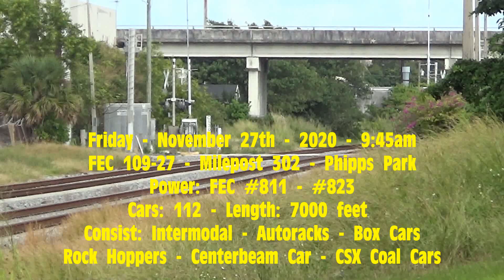CSX Coal loads on FEC 109-27 - 11/27/20 - 9:45am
Power:

FEC #811 [GE ES44C4]
FEC #309 [LNG Fuel Tender]
FEC #823 [GE ES44C4]

Cars: 122
Consist: Intermodal - Autoracks - Box Cars - Covered Hoppers - Centerbeam Car - CSX COAL cars